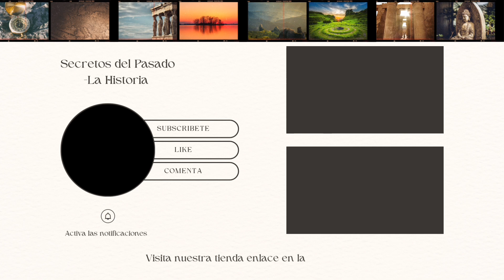“Pompeya: El Día que la Tierra Rugió”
¡Bienvenidos a un emocionante viaje a través del tiempo hacia una ciudad sepultada por el pasado! En este fascinante episodio, exploraremos los misterios, tesoros y oscuros secretos que quedaron bajo las cenizas de Pompeya, la antigua joya del Imperio Romano. Descubre cómo la vida cotidiana de los romanos se ha conservado casi intacta durante siglos, desde arte y escultura hasta utensilios de cocina y templos a los dioses.

Adéntrate en los pasadizos de la historia y desvela el esplendor y los enigmas de una ciudad que desapareció en un abrir y cerrar de ojos. ¿Qué tesoros ocultos aguardan bajo las ruinas? ¿Qué oscuros secretos se mantienen en silencio desde la erupción del Vesubio? Acompáñanos en esta emocionante aventura arqueológica mientras desenterramos los secretos mejor guardados de Pompeya y exploramos su legado perdurable en la historia.